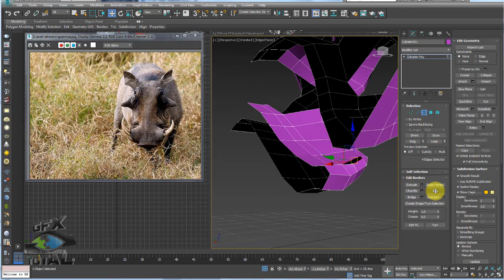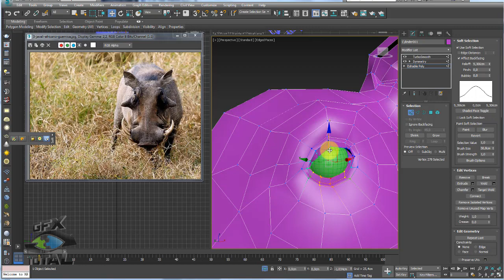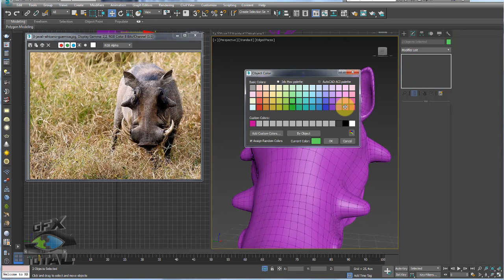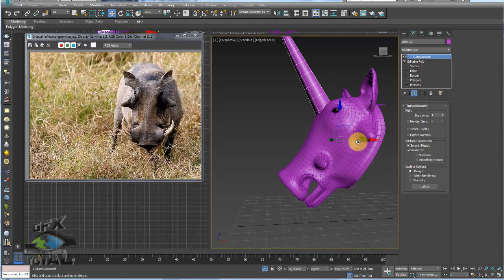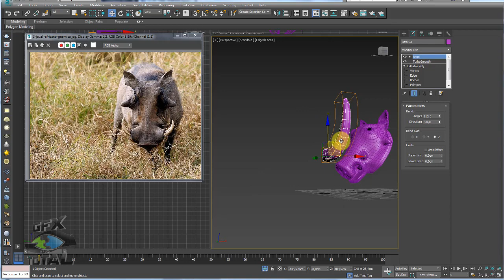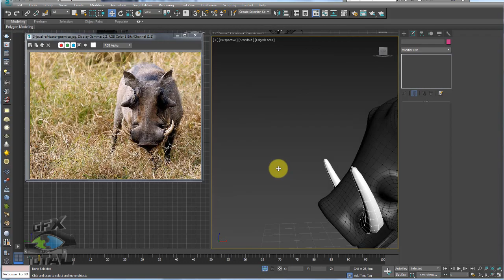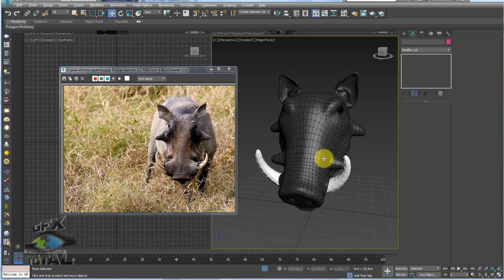Modelar Cabeça de Javali Africano 3ds Max Parte 05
Seja bem-vindo! (;